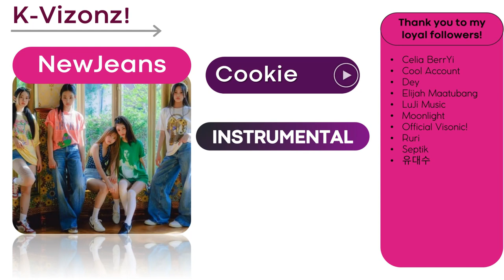NewJeans - "Cookie" (Instrumental)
For only $1 you can be part of the Kookie family!

This is a clean instrumental of NewJeans' Cookie

(Includes a lot of groups!)

DO NOT RECOPY ME!

Commonly Asked Question:
Q: Can I use this music/instrumental in my video?
A: YES, but credit me by using A LINK to the video you are using.
A mention is also sufficient. (Example: @K-Vizonz!)

Kpop
Kpop Instrumental
Instrumental
Instrumental music
Kpop music
Instrumental beats
Kpop group
New Kpop Instrumental
Kpop comeback
Kpop OST
OST
Kpop Group
New kpop music
New Kpop Instrumental
NewJeans
Cookie
NewJeans Cookie